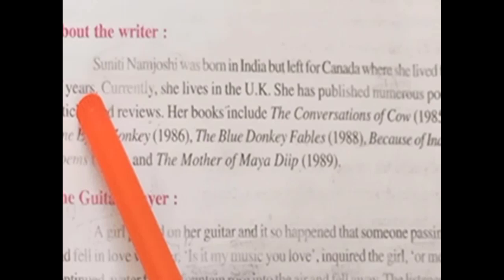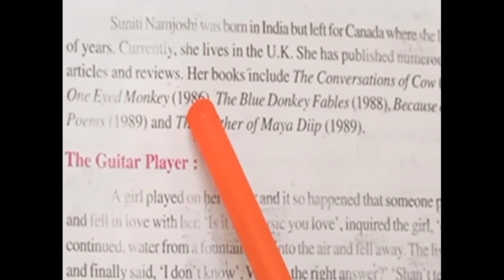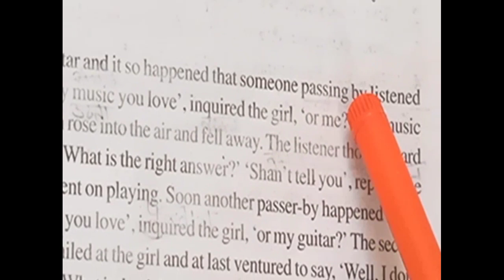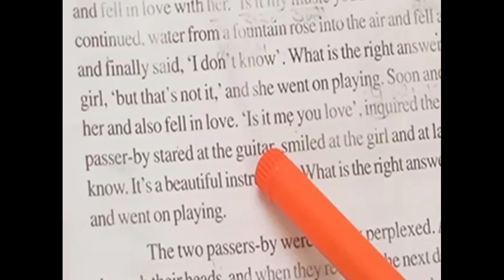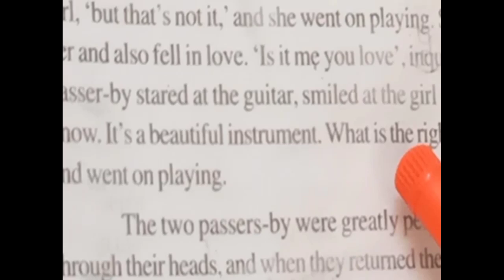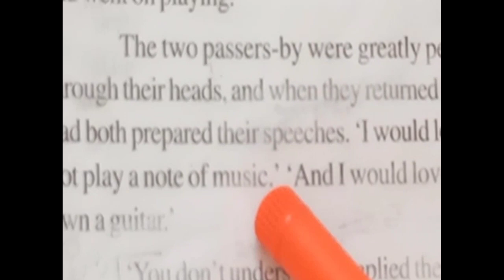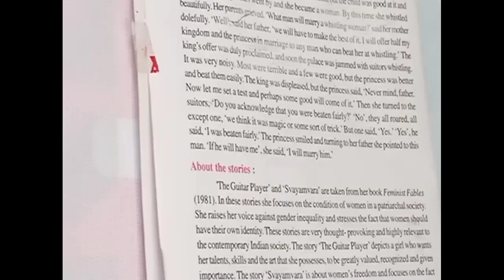VIDEO 44 RBSE BOARD CLASS 12 ENGLISH COMPULSORY BOOK 2 PANORAMA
LESSON 3 THE GUITAR PLAYER  PART 1 STARTING